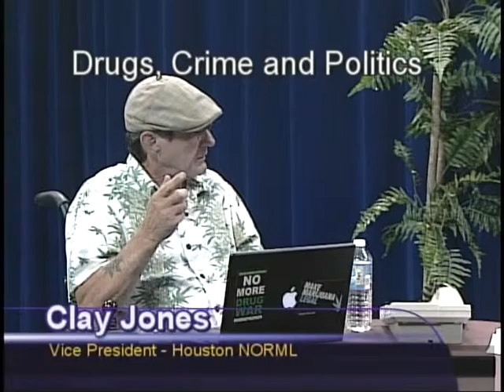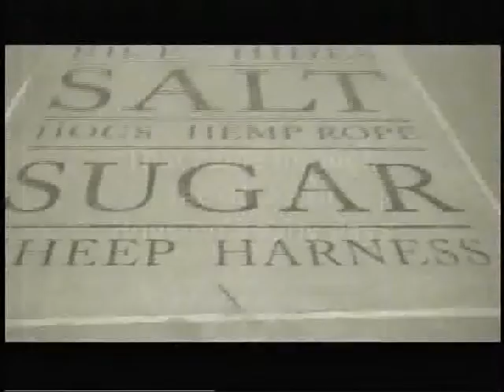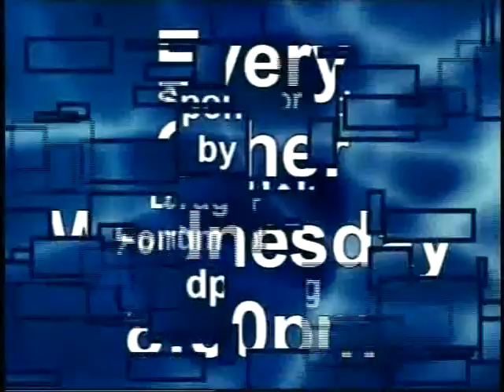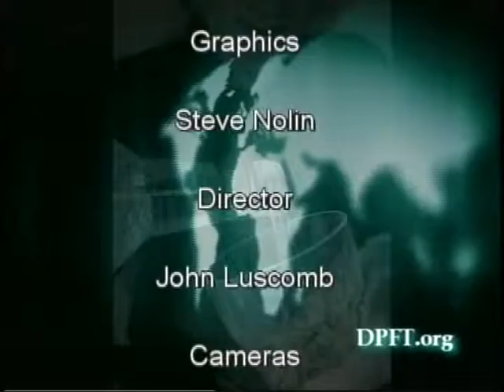Drugs Crime and Politics 10/12/2011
Joe Roche from Occupy Houston comes down to let us know what they are protesting as well as how this relates to the drug war.